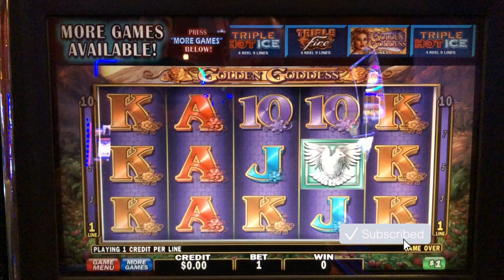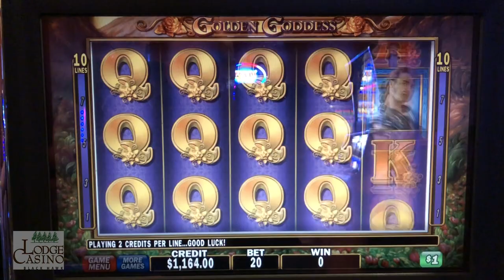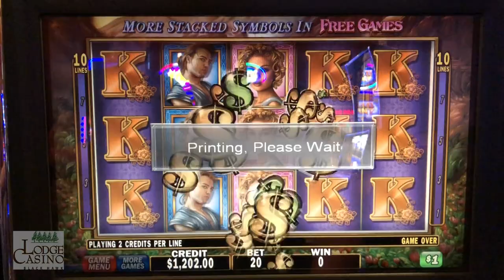NEVER SEEN! 🌹GO BIG or GO BUST on Golden Goddess 🌹WILL RAJA WIN BIG or BUST??!! | The Big Jackpot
NEW Never before seen "Go BIG or Go BUST" on Golden Goddess at the Lodge Casino in Blackhawk, CO! Will Raja win BIG or BUST??!

Blackhawk, CO

live

✉ Mail and Packages can be mailed to:
1490 W. 121st Ave, Suite 201